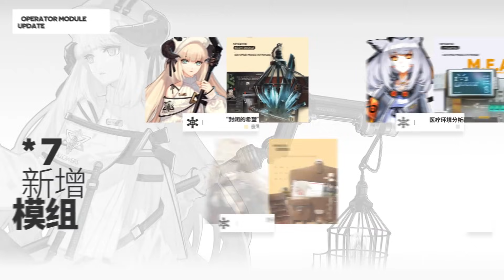《Arknights》Main Story " The Setting Sun" - Chapter 9.1 [StormWatch] PV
PV của Main Story " The Setting Sun" - Chapter 9.1 [Stormwatch]
Mọi thông tin về Event vui lòng truy cập Fanpage của Arknight Việt Nam để biết thêm thông tin chi tiết.
KazdelVN, Theresa, Gacha, ArknightsVN , Arknights, AK,A9, Arknights EN, Behind the scenes, r6s, Main Story, The setting sun, chapter 9, StormWatch.